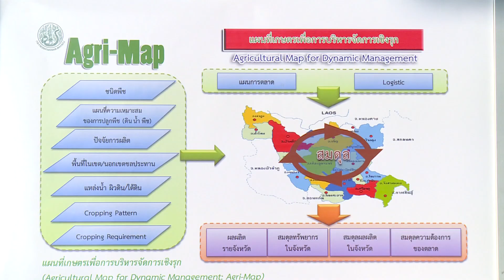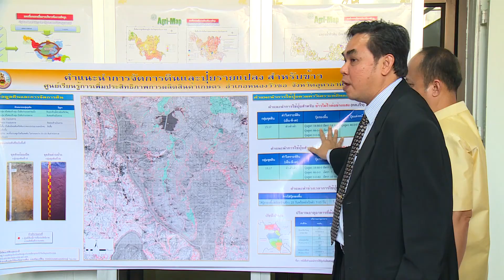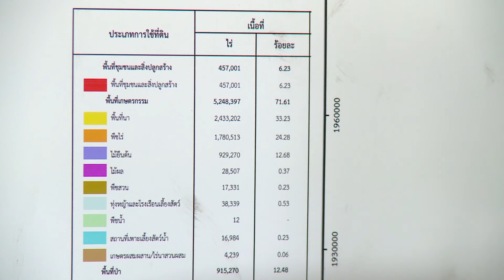รายงาน กษ เดินหน้า Agri map บริหารเกษตรเชิงรุกค่ำ